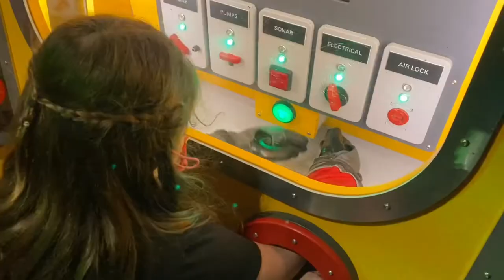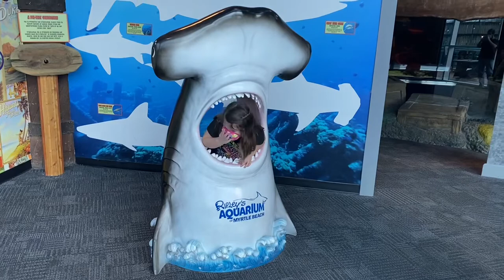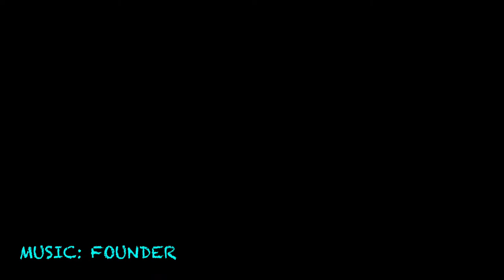Myrtle Beach Ripley’s Aquarium - Sharks & Touching Stingrays - Then Build-A-Bear Workshop Creations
Come along with us on a trip to Ripley’s Aquarium in Myrtle Beach, South Carolina. Aubrey and Harper get to see giant sharks and touch stingrays. We see the sights and then head to Build-A-Bear Workshop to create some new friends.